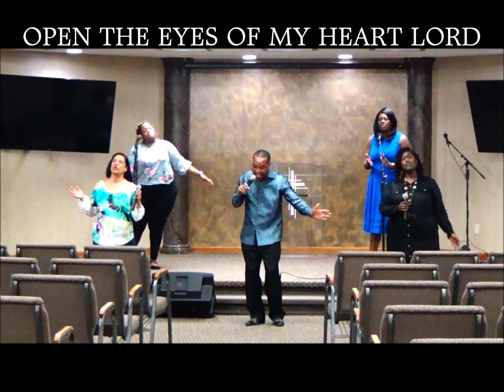Worship Service of Living Rock Church, Sunday May 3, 2020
This is recording is from the new Sanctuary of Living Rock Church.
Dr. Taylor begins New Series, Restore the Altar.